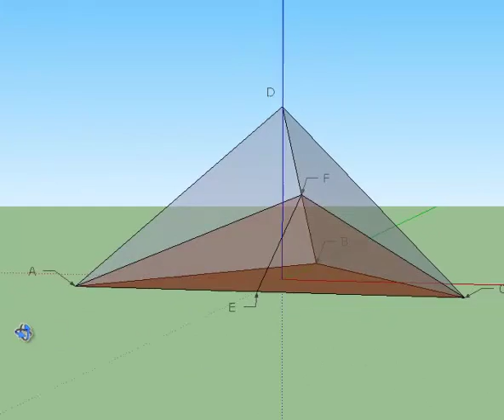3.5 #7 3D Model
3D Model for geometry congruent triangles proof.